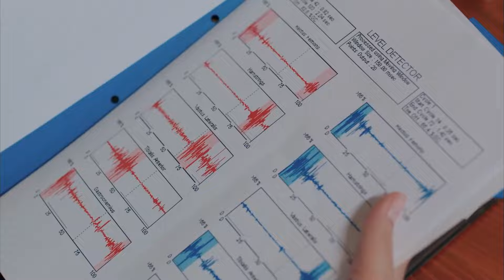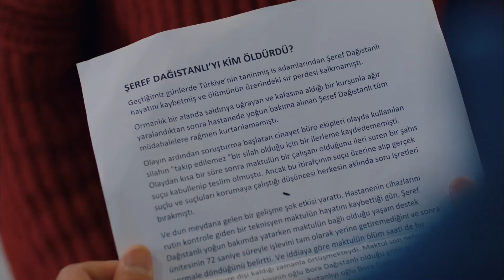Kuzgun'un Sevdiklerine Kimse Dokunamaz - Kuzgun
Kumru, Kuzgun'u korudu. "ABİLİĞİNE İHTİYACIM VAR..."

Oyuncu Kadrosu:
Kuzgun: Barış Arduç
Dila: Burcu Biricik
Ferman: Onur Saylak
Neşe: Tülay Günal
Güneş: Nilperi Şahinkaya
Derviş: Settar Tanrıöğen
Meryem: Hatice Aslan
Rıfat: Levent Ülgen
Ali: Aytek Şayan
Kartal: Caner Şahin
Kumru: Ahsen Eroğlu
Şeref: Erdal Küçükkömürcü
Şermin: İpek Erdem
Seda: Derya Beşerler

Yapım: Ay Yapım
Yapımcı: Kerem Çatay - Pelin Diştaş
Yönetmen: Bahadır İnce
Senaryo: Burcu Görgün Toptaş - Özlem Yılmaz